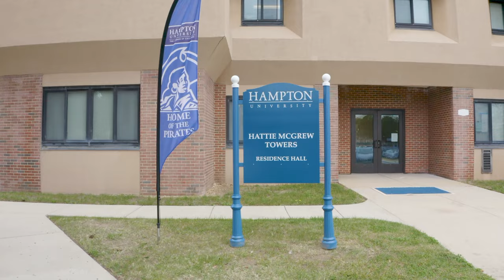McGrew Towers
McGrew Towers was built in 1982, and was named after Hampton alumna Hattie Smith McGrew. McGrew is a nine-story residential hall, designed on the concept of four or five rooms centered around a common lounge and bath facilities.

Capacity: 302
Number of Floors: Nine with elevator service
Air Conditioning/Heating
Rooms feature: Standard twin beds, desk, closet, chest, chest of drawers for each resident and an individual mirror.